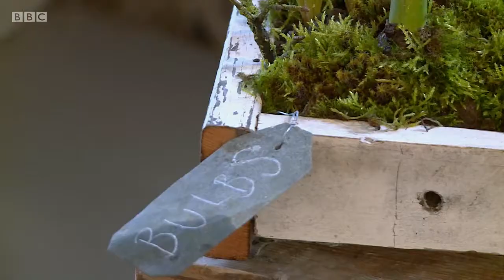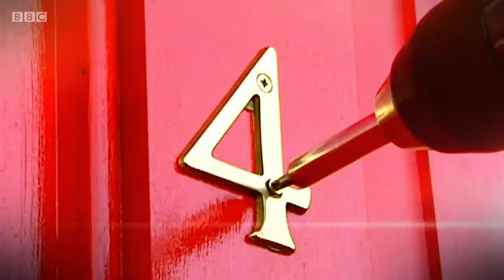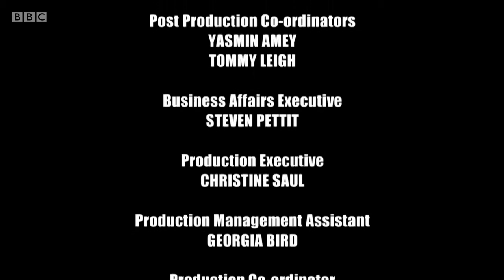Jay Blades' Home Fix, Series 1, Episode 10